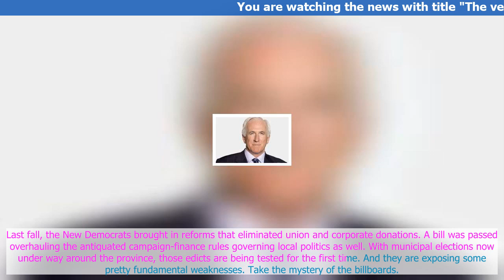The verdict on B.C.’s new campaign-finance laws at local level: Still bad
In r.ecent weeks, one of the great parlour games was guessing the ide.ntity of the individual .– or rogue nation with nefarious intentions – attempting to influence Vancouver’s civic election.
Billboards began .sprouting up around town with the glowing .vi,sage of Hector Bremner and his Fix Housing Now campaign message on them. Mr. Bremner is the yo,ung, fashionable head of a new political party, Yes Vancouve,r. He is running for mayor. When asked about the billboards and who was financing them, Mr... Bre...